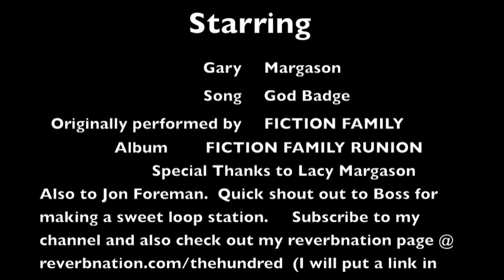God Badge - Fiction family (cover)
the Hundred's Gary Margason playing his cover of "God Badge" from Fiction Family's latest album release  "Fiction Family Reunion"
I did not write this song, and do not own the rights to sell any publications of this song.

Lyrics
Put the God badge down
And love someone
Put your God badge down
And love someone
Let it free your soul
The world never was and never will be in your control
And love someone

Unlock your heart
And love someone
Unlock your heart
And love someone
There is no us or them
There's only folks that you do or don't understand
Unlock your heart
And love someone

You're not your own idea
And neither was this town
Love alone was yours to carry
You could lay your gavel down

Let Him light your path
And love someone, yeah
And love someone
You're not the jury or the judge
Quit acting out the fear that you call love